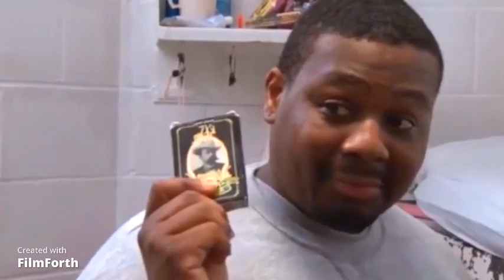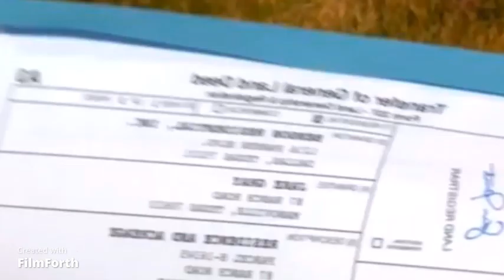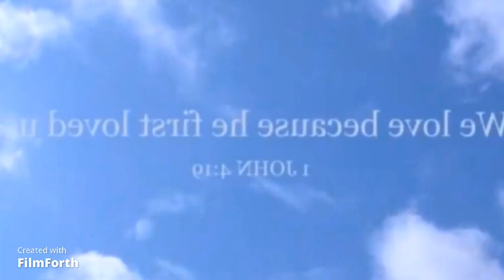Filme Gospel Evangélico Marcado pela promessa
Filme Gospel Muito Emocionante - Lindo Filme Evangélico Marcado pela promessa

Assista outros videos edificantes no canal SÓ SENHOR É DEUS

SINOPSE
Brady Gray é o filho predileto e acaba despertando o ódio de seus irmãos, que cometem um crime imperdoável para afastá-lo do pai. Conduzido para um futuro incerto, ele tenta esquecer o passado e começar uma nova vida.

filmes,filmesgospel,melhoresfilmes,filmescristão